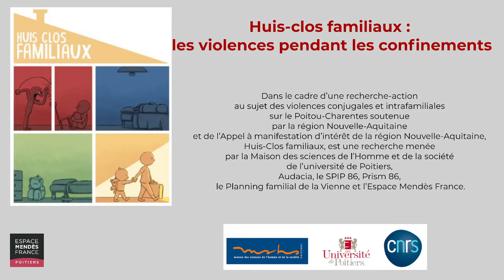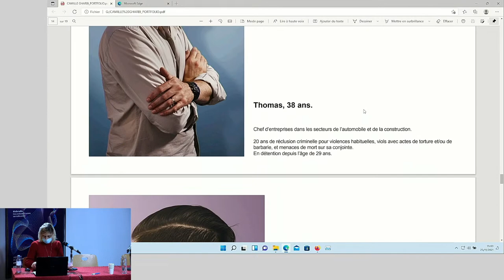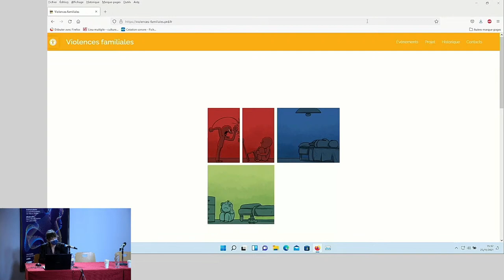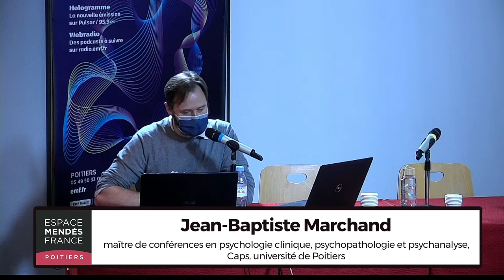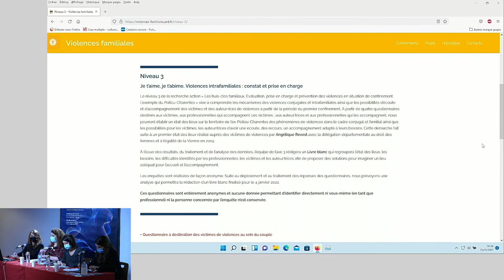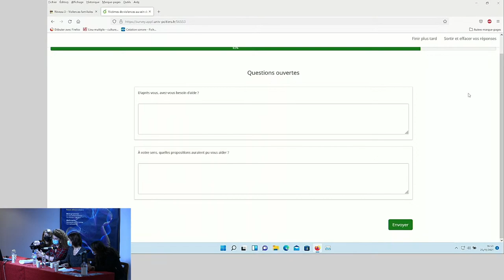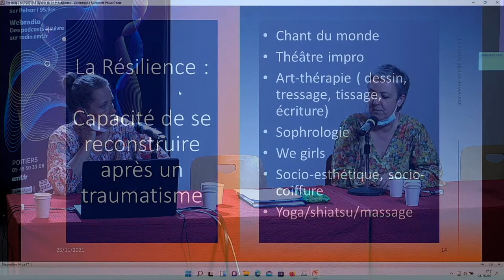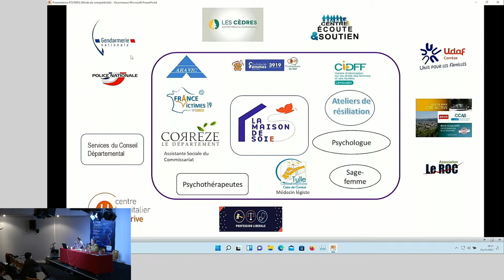Huis-clos familiaux : les violences pendant les confinements - Présentation du projet de recherche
Mot d’accueil par Didier Moreau, directeur de l’Espace Mendès France

I. Présentation du projet de recherche

Présentation générale par Élise Pelladeau
Niveau 1 / Partie historique des violences conjugales. Lydie Bodiou, maîtresse de conférences en histoire antique, Herma, université de Poitiers

Niveau 2 / Accompagnement psychologique des auteurs, autrices et victimes. Marie-José Grihom, professeure de psychopathologie clinique, Caps, université de Poitiers et Jean-Baptiste Marchand, maître de conférences en psychologie clinique, psychopathologie et psychanalyse, Caps, université de Poitiers

Niveau 3 / Violences intrafamiliales, constat et prise en charge. Angélique Revest, cheffe de service éducatif Pôle personne isolée Audacia ; Amélie Bertin, éducatrice spécialisée, PRISM86 et Sandra Defoulounoux, assistante sociale détachée conseillère pénitentiaire d’insertion et de probation, SPIP86.

 Dans le cadre d’une recherche-action au sujet des violences conjugales et intrafamiliales sur le Poitou-Charentes soutenue par la région Nouvelle-Aquitaine et de l’Appel à manifestation d’intérêt de la région Nouvelle-Aquitaine, Huis-Clos familiaux, est une recherche menée par la Maison des sciences de l’Homme et de la société de l’université de Poitiers, Audacia, le SPIP 86, Prism 86, le Planning familial de la Vienne et l’Espace Mendès France.